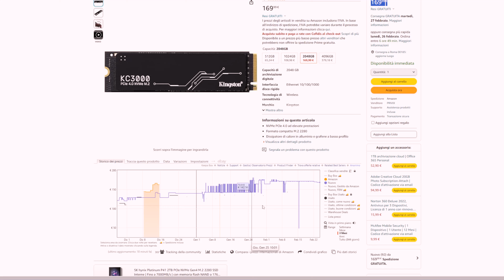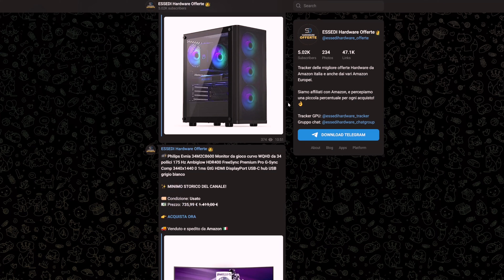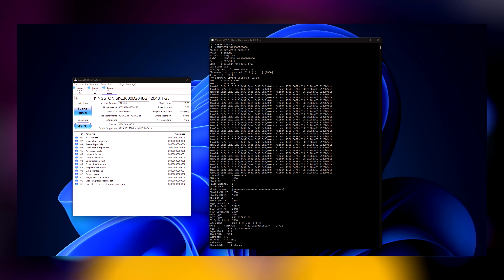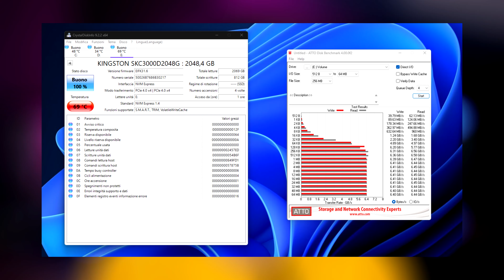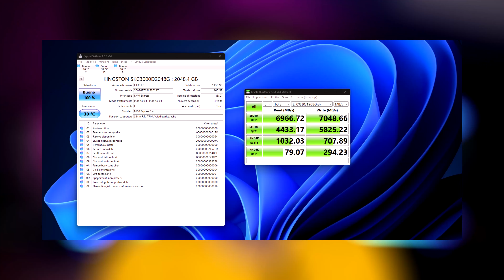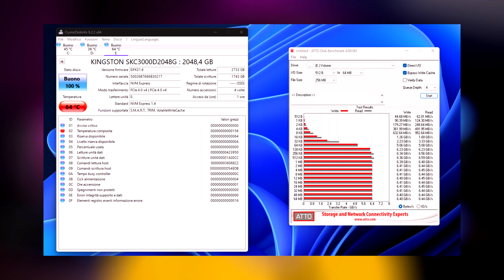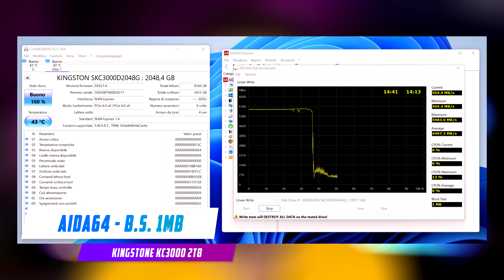TESTIAMO UN SSD GEN 4 TOP DI GAMMA - KINGSTON KC3000 2TB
Oggi una recensione diversa dal solito... parliamo di SSD!
In particolare, ci concentreremo sul KINGSTON KC3000 2TB, un prodotto di fascia alta della GEN 4.
Analizzeremo le sue specifiche e i test in vari ambienti per confermare le prestazioni dichiarate da Kingston.

ACQUISTA KINGSTON KC3000 QUIç
Versione 2TB
Versione 1TB

La mia build:

Scheda video – RX 6800 XT Midnight Black
Cpu – Intel Core i5 13600KF
Scheda madre – Asus Prime Z790 A
Ram – DDR5 Kingston Renegade 6000 CL 32
Case: MagniumGear Neo Qube 2
Ssd 1 – Firecuda 530 1TB NVMe PCIe 4.0
Alimentatore: ASUS ROG Strix 850W

Mouse: ENDORFY Lix Plus Wireless